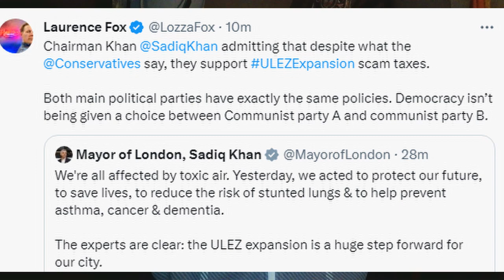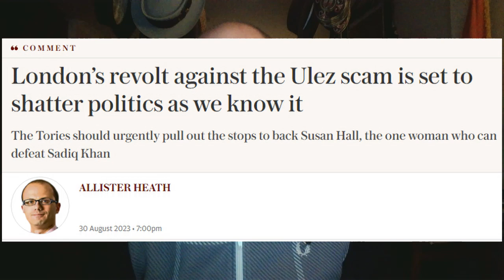Ulez: Never in the field of politics did so much hang on the actions of so few.